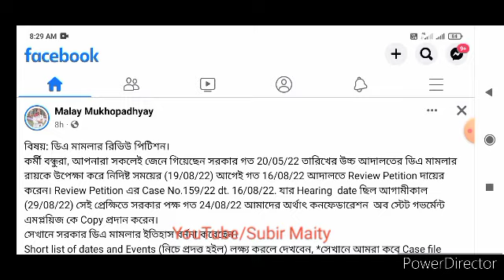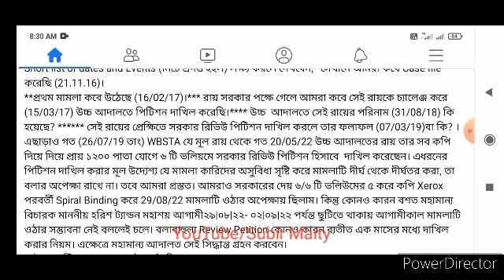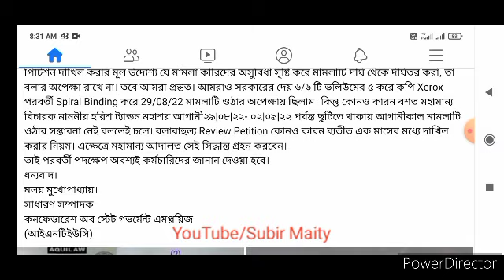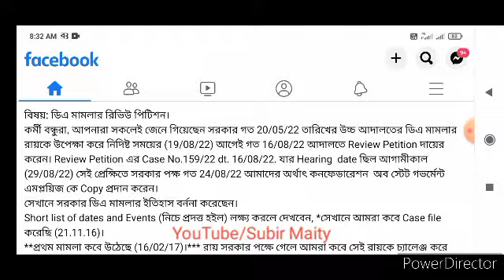ডিএ নিয়ে গুরুত্বপূর্ণ বার্তা দিলেন। DA update for wb government employees